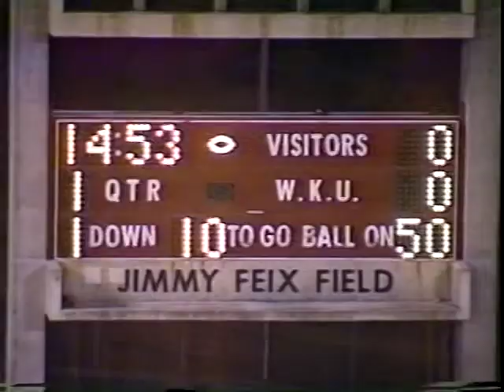WKU vs Southern Illinois University 1992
Oct. 29, 1992 WKU coach’s film without audio.  Part of WKU Athletic Media Relations collection housed at WKU Archives

WKU Archives houses film and videotape created by the coaching staffs of WKU athletic programs. Most film was created for use in coaching and training teams not for broadcast.  Some films have been cut and spliced so the footage may not show the complete game or be in the correct order.  Also not every game was filmed. For information on how to request a copy of a film, please